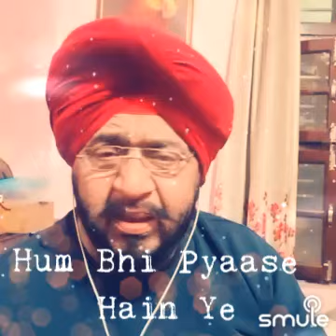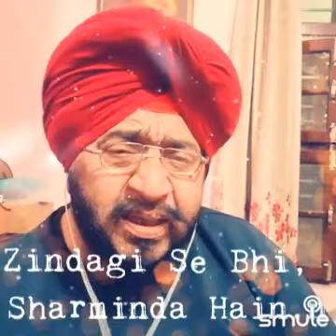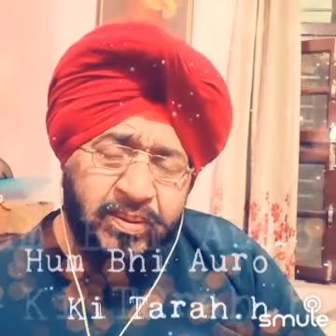वक्त करता जो वफा आप हमारे होते____DaljitVSinger